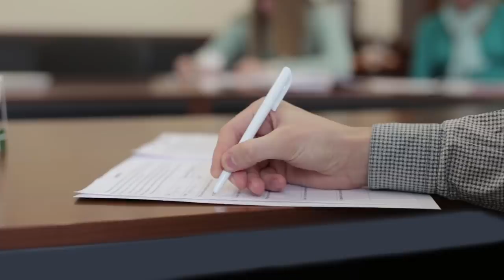Caribbean Citizenship is Changing Forever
If you tell someone you have Caribbean citizenship by investment (CBI), they might scoff at you. Many people call passports from places like Dominica or Antigua fake or illegitimate because you can get them quickly by making a simple investment in the country. Andrew did "buy a Caribbean Citizenship" from St. Lucia and now holds a passport. He can tell you they're legitimate and that all Nomad Capitalists should consider them part of their diversification strategy.

In this video, Andrew shares why Caribbean citizenship is changing forever and why you must hurry up to get your second passport.

00:00 Start
0:19 Maltese Citizenship By Investment
2:20 Are Caribbean Citizenship Schemes At an End?
4:04 Interview Requirement
4:45 Additional Checks
5:50 Banks in Hong Kong
7:18 Don't Miss Your Chance
10:00 Retrieval of Passports

The Nomad Capitalist is the world's most sought-after expert on legal offshore tax strategies, investment immigration, and global citizenship. We work exclusively with seven- and eight-figure entrepreneurs and investors who want to "go where they're treated best."

Nomad Capitalist has created and implemented plans for 1000+ clients and helped them to go offshore, keep more of their wealth, and enjoy an unprecedented level of global freedom. Our growing team of researchers, strategies, and implementers add to our ever-growing knowledge base of the best options available. We've built our team around our holistic approach to serving the needs of globally-minded entrepreneurs and investors.